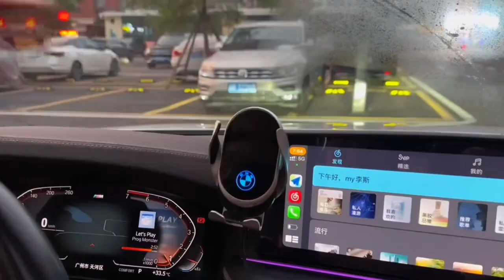Car mobile phone holder Mercedes-Benz special car holder Wireless charging automatic induction o